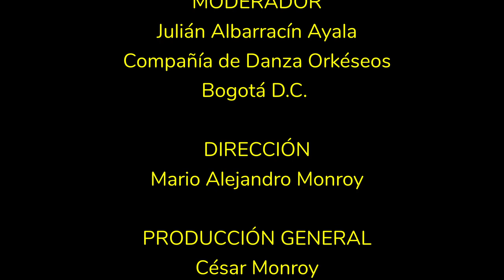Conversatorio: “La verdadera creación” - Sofía Fonseca | Julián Albarracín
Los Maestros Sofía Fonseca y Julián Albarracín dialogan sobre la ponencia "La verdadera creación", un texto que habla sobre la composición coreográfica en la danza folclórica colombiana.

PONENTE:
SOFÍA LILIANA FONSECA MONTOYA
Fundación Cultural Haskalá de Colombia
Tunja
Ponencia: “La verdadera creación”

MODERADOR
JULIÁN ALBARRACÍN AYALA
Compañía de Danza Orkéseos
Bogotá D.C.

Idioma: Español
Formato: Conversatorio
Fecha: 10 de mayo de 2024